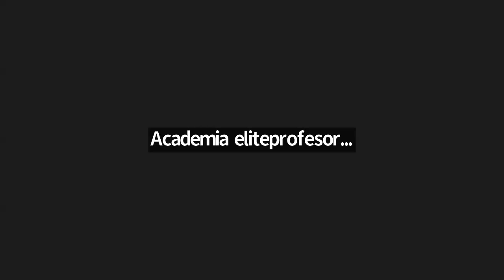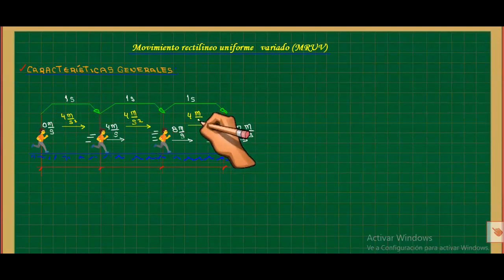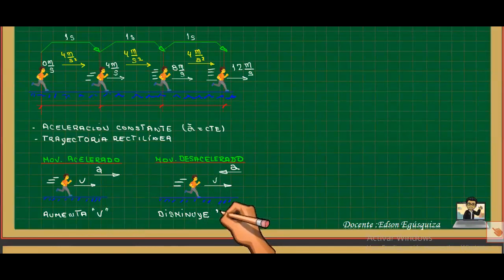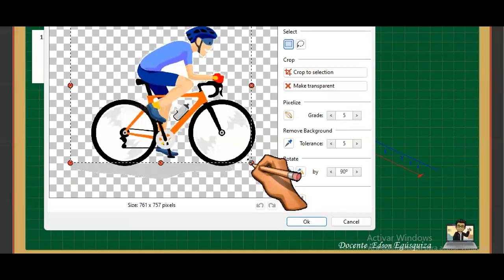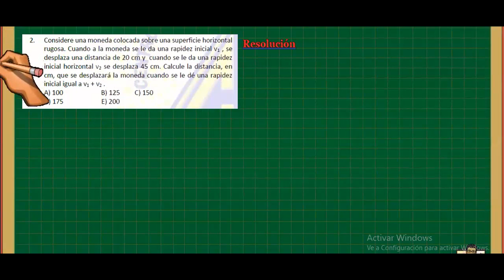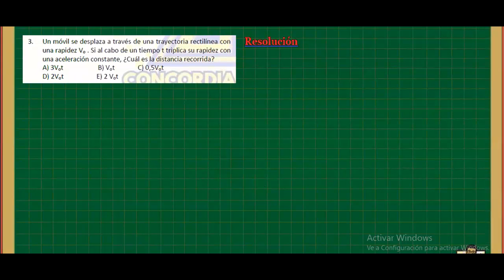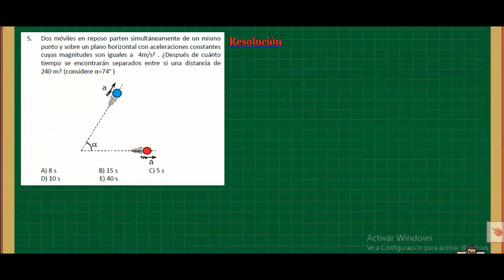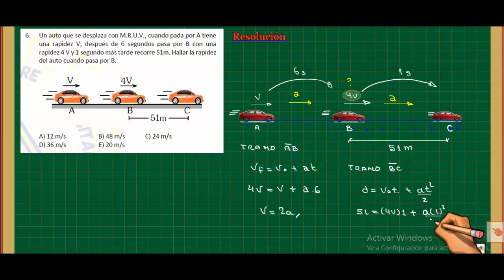Física - Movimiento Rectilíneo Uniforme Variado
* Consulta Clases particulares y grupales todo nivel ESCOLAR -PREUNIVERSITARIO-BACHILLERATO INTERNACIONAL Y UNIVERSITARIO

📌Preparación exclusiva para estudiantes que estén cursando secundaria o egresados (no escolares) ,tenemos un plan de trabajo EXCLUSIVO para la UNIVERSIDADES DEL PERU que deseas postular.
📚Cursos:
✅Aptitud Verbal
✅Aptitud Matemática
✅Matemáticas
✅Física
✅Química
✅Biología
✅Cultura y Sociedades
✅Entrevista Personal

✅Sedes:

Miraflores - Lima